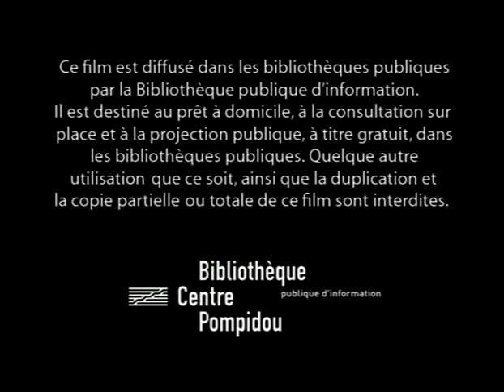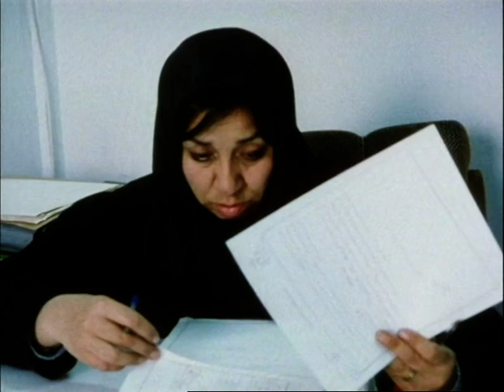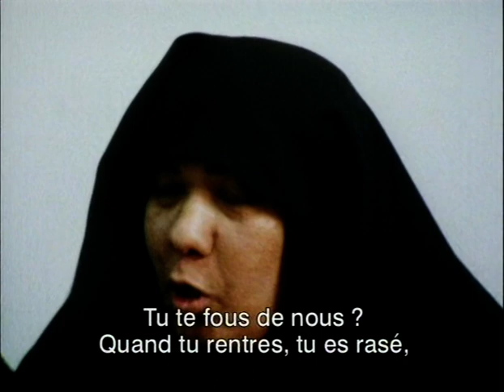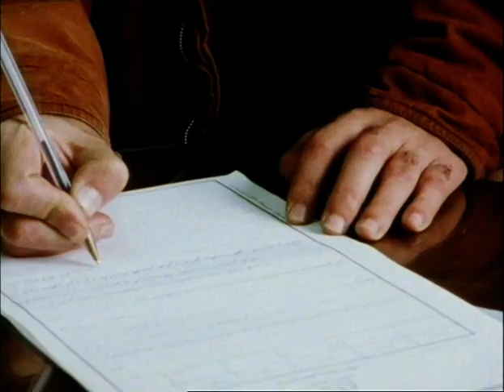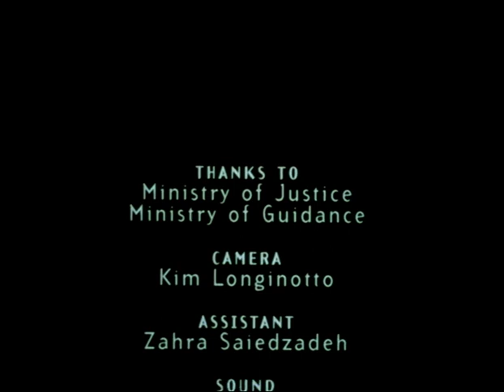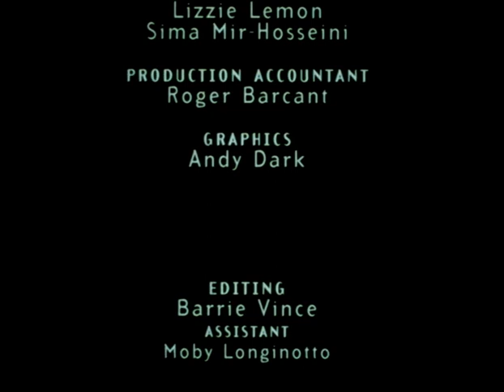Divorce Iranian Style 1997 (french subtitles)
farsi with french comments and subtitles
directed by Kim Longinotto & Ziba Mir-Hosseini, 1997